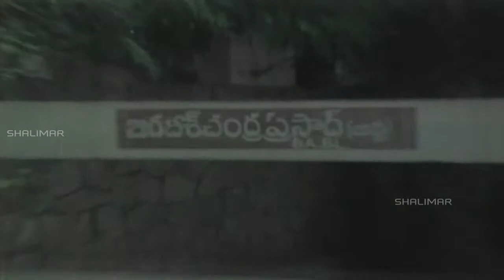Brahma Rudrulu Movie || Full Length Back To Back Comedy Scenes || Venkatesh, ANR || Shalimarcomedy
Brahma Rudrulu is a 1986Comedy Scene : Starring Akkineni Nageswara Rao, Venkatesh, Lakshmi and Rajani played the lead roles
and music composed by Chakravarthy ,Drama film directed by K Murali Mohan Rao and produced by Ashwini Dutt